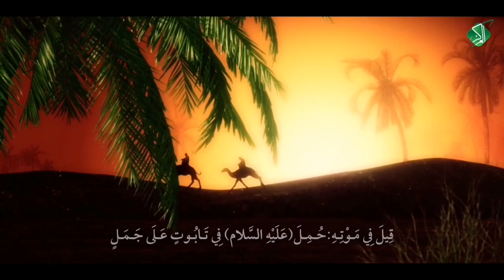[58] ـ تَاهَ في وَادِي طَيّء... [59] ـ الصَّحْرَاء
[58] ـ [ تَـاهَ في وَادِي طَـيّء]... [59] ـ [الصَّـحْـرَاء]
[القَـبْر...وَصِيَّةُ إِخْـفَـاء وَإِعْـفَـاء...هَـارُونُ وَالظِّـبَـاء]
[58] ـ [ تَـاهَ في وَادِي طَـيّء]:
قَـالَ(د.كَامِل مُصْطَفَى الشّيبي): قُـتِـل عَـلِيٌّ(عَلَيْه السَّلام) سَـنَة(40هـ). قِيلَ فِي مَـوْتِـهِ:{حُـمِـلَ(عَلَيْهِ السَّلام) فِي تَـابُـوتٍ عَـلَى جَـمَـلٍ، وَأنَّ الجَـمَـلَ تَـاهَ وَوَقَـعَ إلَى وَادِي طَـيّ‏ء}
[الصّلَة بَيْنَ التَّصَوّف وَالتَّشَيّع(82) كَامِل مُصْطَفى]
[59] ـ [الصَّـحْـرَاء]:
قَالَ(يُونُسُ بْنُ ظَبْيَانَ): أَتَـيْـتُ أَبَـا عَـبْدِ اللَّهِ الصَّادِقَ(عَلَيْهِ السَّلَام) حِـيـنَ قَـدِمَ الْحِـيـرَةَ. أَتَـيْـنَـا إِلَى الْـمَـكَـانِ الَّـذِي أَرَادَ. فَـقَـالَ(عَلَيْهِ السَّلَام):{يَـا يُـونُـسُ أَتَـدْرِي أَيُّ مَكَـانٍ هَـذَا؟؟}، قُـلْتُ: جُعِـلْتُ فِـدَاكَ، لَا وَاللَّهِ، لَكِـنِّي أَعْـلَـمُ أَنِّـي فِـي «الصَّـحْـرَاءِ»، قَالَ(عَلَيْهِ السَّلَام):{هَـذَا قَـبْـرُ أَمِيـرِ الْمُؤْمِنِـينَ(عَلَيْهِ السَّلَام) يَـلْـتَـقِـي هُـوَ وَرَسُـولُ اللَّهِ(صَلَّى اللهُ عَلَيْهِ وَعَلَى آلِهِ وَصَحْبِهِ وَسَلَّم) يَـوْمَ الْـقِـيَـامَـةِ}
[فَـرْحَة الغَـرِيّ(66):المطبعة الحيدرية، البحار(100)، خاتمة مستدرك الوسائل(9)للنوري، وسائل الشيعة(10)، ملاذ الأخيار(9)للمجلسي، جامع أحاديث الشيعة(12)للبروجردي]